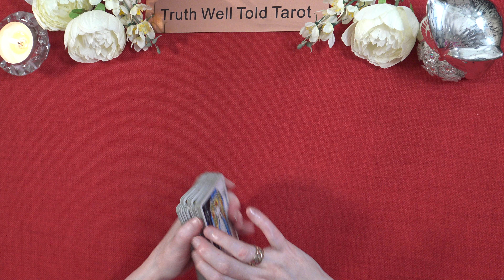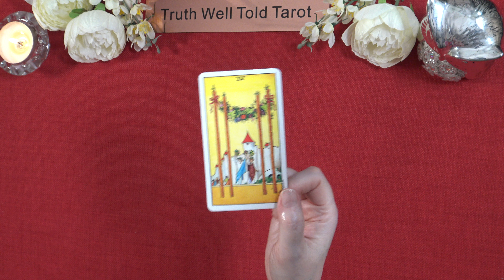A LITTLE TAROT MESSAGE 💖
Andrea xx